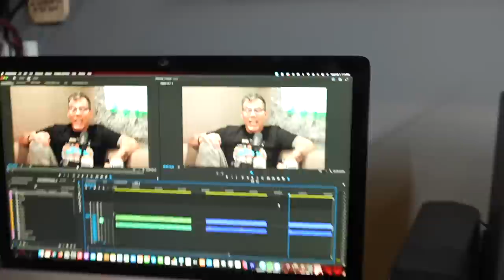Steve-O's Dad Is On His Payroll Now - Steve-O's Wild Ride #145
Check out Draft Kings Sportsbook, use code STEVEO new
customers bet FIVE DOLLARS on UFC 283 and get TWO HUNDRED
DOLLARS IN FREE BETS INSTANTLY!

Steve-O's Dad, Ted is an accomplished business man, and now officially a part of Steve-O's growing team. This is a hilarious look at their relationship and Ted's hilarious nack for pointing out Steve-O's short comings as a business man.

800-NEXT STEP (AZ), 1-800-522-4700 (KS/NH), 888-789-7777/visit
532-3500 (VA).
21+ (18+ NH/WY). Physically present in
AZ/CO/CT/IL/IN/IA/KS/LA(select
parishes)/MD/MI/NJ/NY/PA/TN/VA/WV/WY only. Void in OH/ONT.
Eligibility restrictions apply.
Valid 1 per new customer. Min. $5 deposit. Min $5 bet.
req. $200 issued as eight (8) $25 free bets. Free Bets are non-
cashable and cannot be withdrawn. Free bets must be wagered 1x
and stake is not included in any returns or winnings. Free Bets expire
7 days (168 hours) after being awarded. Promotional offer period